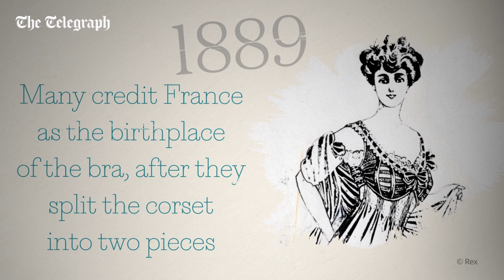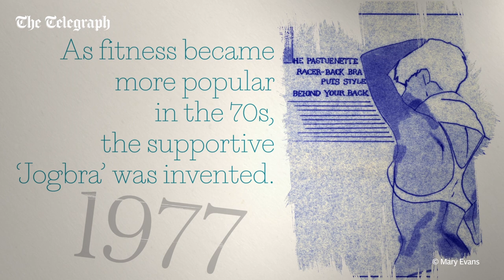The history of the bra | Fashion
From structured whalebone corsets in the 1500s to the invention of cup sizes and underwire in the 1930s, we look back at the history of the bra and how its design has evolved over time.